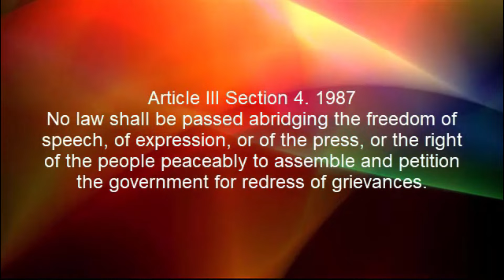MENOR DE EDAD NGA NAGPATAMBAL SA LEADER SA KULTO, GILUGOS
Video Description

News Headline for December 2, 2021